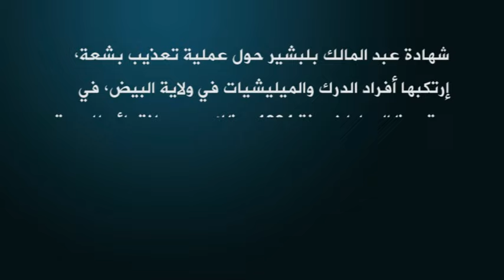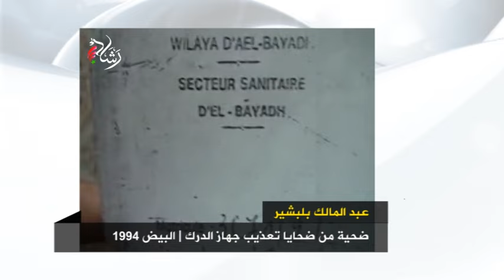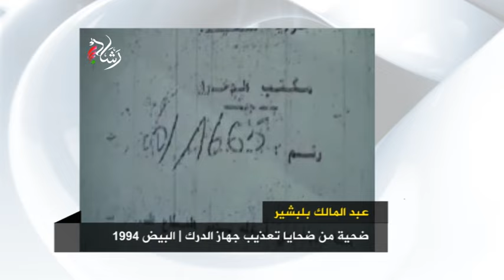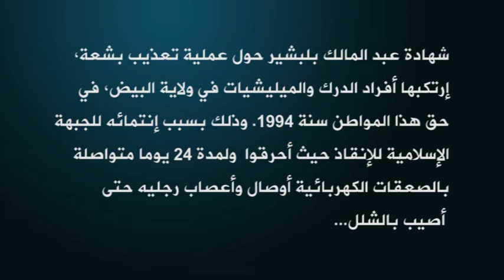شهادة عبد المالك بلبشير أحد ضحايا تعذيب قوات الدرك في البيض عام 1994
عملية تعذيب بشعة إرتكبها أفراد الدرك والميليشيات في ولاية البيض في حق هذا المواطن سنة 1994 بسبب إنتمائه للجبهة الإسلامية للإنقاذ أحرقوا ولمدة 24 يوما متواصلة بالصعقات الكهربائية أوصال وأعصاب رجليه حتى أصيب بالشلل